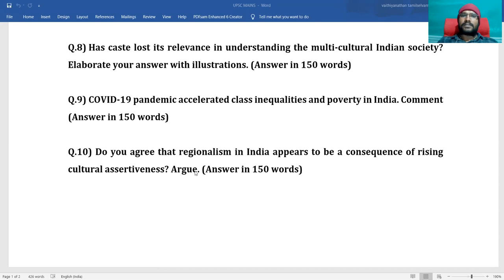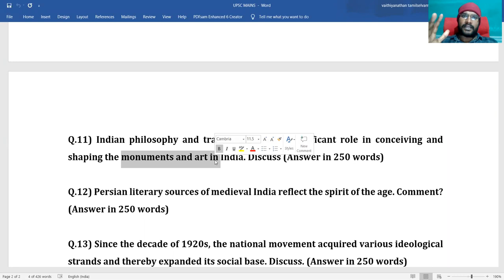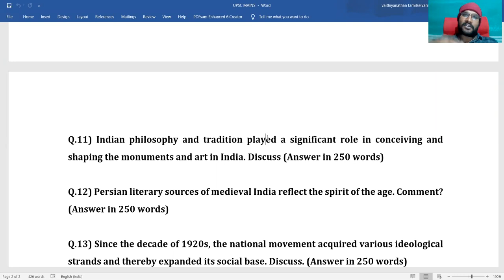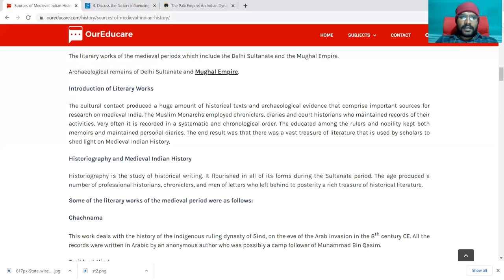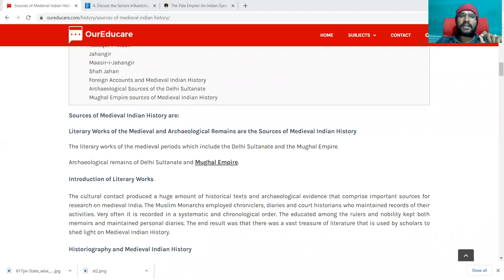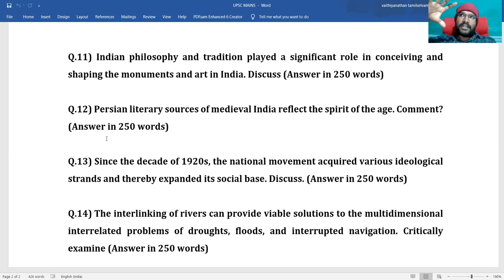UPSC MAINS 2020 GENERAL STUDIES PAPER -1 TAMIL PART-3